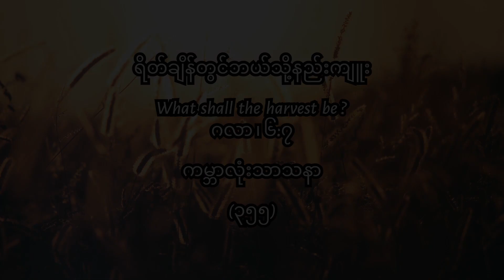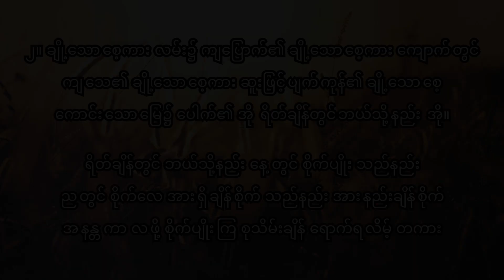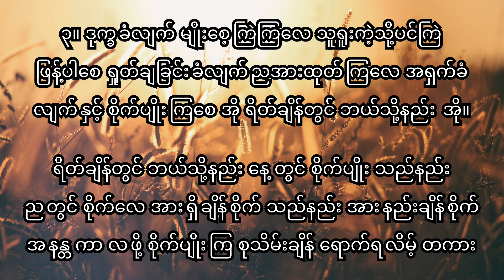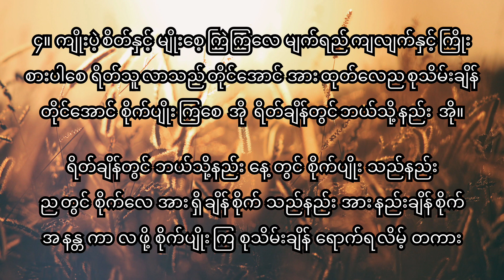355 ရိတ်ချိန်တွင်ဘယ်သို့နည်းကျူး တီးလုံး d